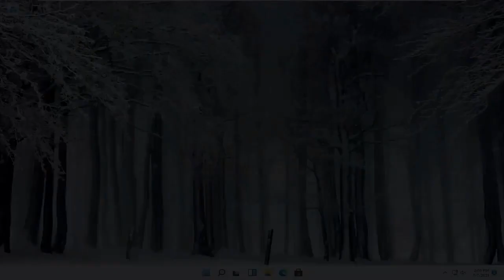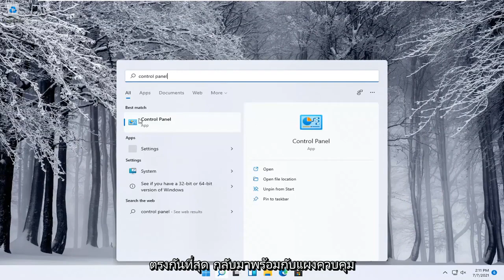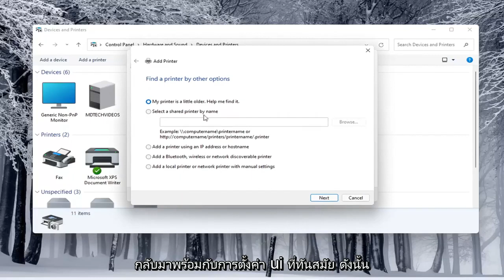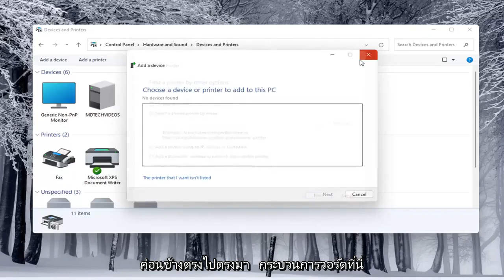วิธี Add printer ผ่านระบบ Network/IP Address Windows 11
วิธีเชื่อมต่อเครื่องพิมพ์เครือข่ายใน Windows 11

ตลอดหลายปีที่ผ่านมา Windows จัดการเครื่องพิมพ์บนเครือข่ายได้ดีขึ้นมาก แต่ถ้าคุณต้องการใช้เครื่องพิมพ์ร่วมกันบนเครือข่าย คุณยังอาจต้องทำงานให้ถูกต้องเล็กน้อยเพื่อเริ่มต้นใช้งาน นี่คือวิธีการทำงานทั้งหมด

เครื่องพิมพ์เครือข่าย windows 11
เพิ่มเครื่องพิมพ์เครือข่าย windows 11
ตั้งค่าเครื่องพิมพ์เครือข่าย windows 11
แชร์เครื่องพิมพ์เครือข่าย windows 11
เครือข่ายเครื่องพิมพ์ windows 11
เชื่อมต่อเครื่องพิมพ์เครือข่าย windows 11
ไม่พบเครื่องพิมพ์เครือข่าย windows 11
การเข้าถึงเครื่องพิมพ์เครือข่ายถูกปฏิเสธ windows 11
ข้อผิดพลาด 709 เครือข่ายเครื่องพิมพ์ windows 11
เครื่องพิมพ์เครือข่ายออฟไลน์แก้ไข windows 11
ค้นหาเครื่องพิมพ์เครือข่าย windows 11
วิธีเพิ่มเครื่องพิมพ์เครือข่าย windows 11
การตั้งค่าเครื่องพิมพ์เครือข่าย windows 11
เชื่อมต่อกับเครื่องพิมพ์เครือข่าย windows 11
เครือข่ายการพิมพ์ windows 11